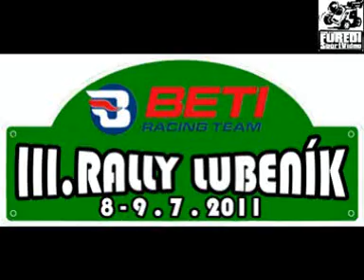Rally Lubenik Debnárová-Debnár 2011.07.8.-9.